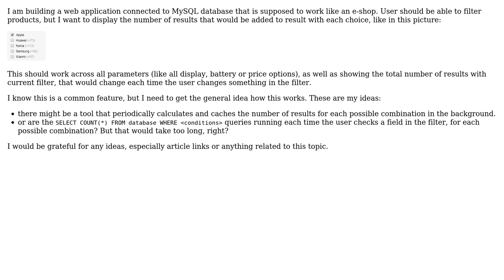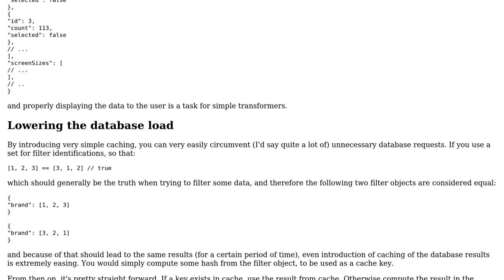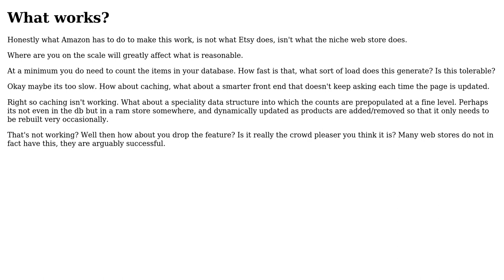Software Engineering: Architecture to show the number of results within the filter (3 Solutions!!)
Software Engineering: Architecture to show the number of results within the filter

With thanks & praise to God, and with thanks to the many people who have made this project possible! | Content (except music & images) licensed under CC BY-SA | Music | Images & others | With thanks to user P. Paul user Kain0_0 user Cap Barracudas user Andy and the Stack Exchange Network Trademarks are property of their respective owners. You are responsible for your own actions.